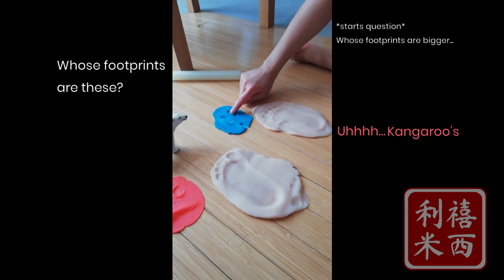Making footprints play dough activity - Chinese bilingual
We love using play dough to teach our toddler! This activity aims to help children learn the names of different animals and improve their comparison skills by spot differences between various footprints. Raising bilingual kids can be fun!

This was a learning activity that we did alongside one of the books from the Le Le Chinese Graded Reading System. When your kid completes Le Le Chinese, they'll have learnt to read over 1000 Chinese characters! It's available in Simplified and Traditional Chinese and you can even purchase a reading pen with the system - perfect for non-fluent speakers!